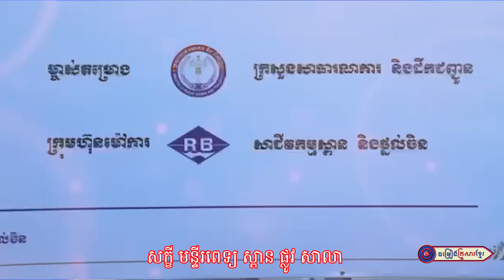យើងជឿជាក់តែបក្សរូបទេវតា ll រីកា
និពន្ធទំនុកច្រៀង : លោក ដួង អរុណរង្សី
ច្រៀងដោយ  : រីកា
បច្ចេកទេសសំឡេង : លោក  សុធី ឡយ
បច្ចេកទេសរូបភាព  : លោក ប៊ួយ សារីន
 លំនាំបទ : អូនស្រឡាញ់តែបងម្នាក់
ផលិតដោយ​​ : KFS